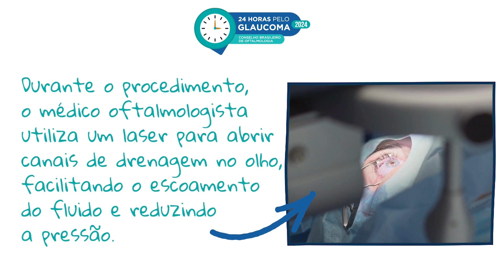Vídeo educativo - Tratamento laser